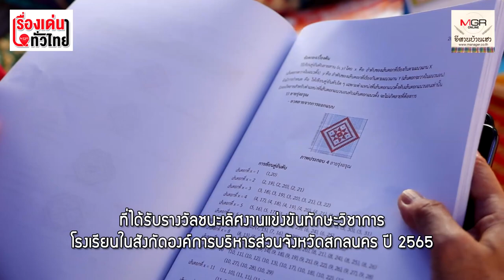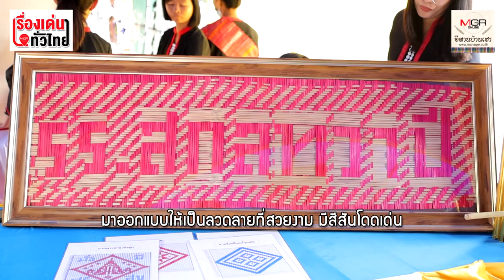เด็กเก่งเมืองสกลนคร! ใช้สูตรคณิต ม.ต้น สร้างลายพัดสานเพิ่มสีสันงานฝีมือ : เรื่องเด่นทั่วไทย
“พัดสานจากไม้ไผ่” ที่มีลวดลายสีสันสวยงาม  เป็นผลงานที่เกิดจาก การนำความรู้ทางคณิตศาสตร์ เรื่อง คู่อันดับและกราฟ และการแปลงทางเรขาคณิต โดยใช้โปรแกรม The Geometer’s Sketchpad (GSP)  มาประยุกต์ใช้ในการออกแบบลวดลายของพัดสาน เป็นผลงานของนักเรียนชั้นมัธยมศึกษาตอนต้น โรงเรียนสกลทวาปี อ.เมือง จ.สกลนคร ได้รับรางวัลชนะเลิศงานแข่งขันทักษะวิชาการ โรงเรียนในสังกัดองค์การบริหารส่วนจังหวัดสกลนคร ปี 2565 เหรียญทอง อันดับ 5 ระดับภาคตะวันออกเฉียงเหนือ และเหรียญเงิน ระดับประเทศ